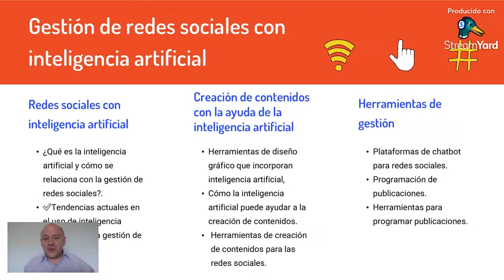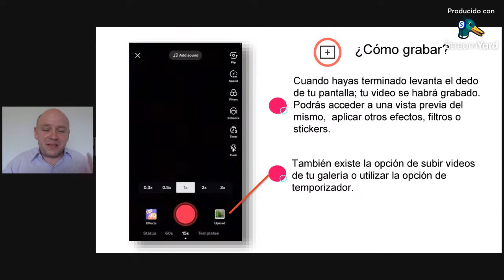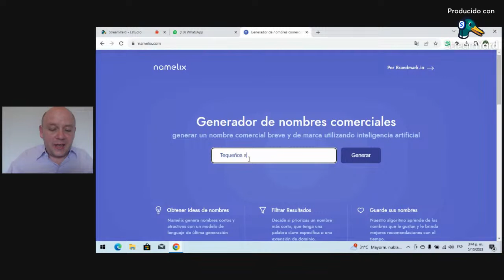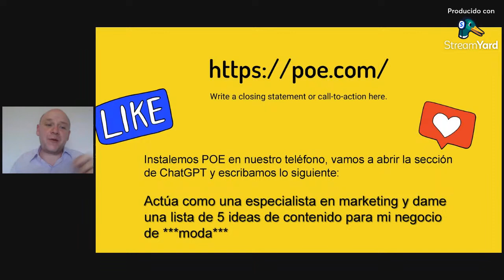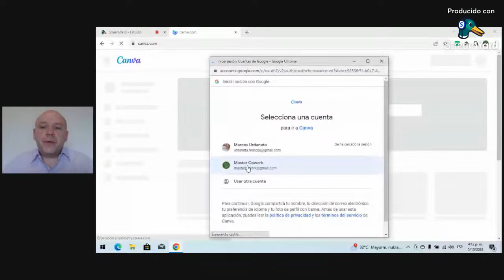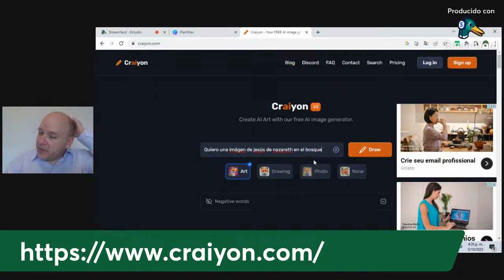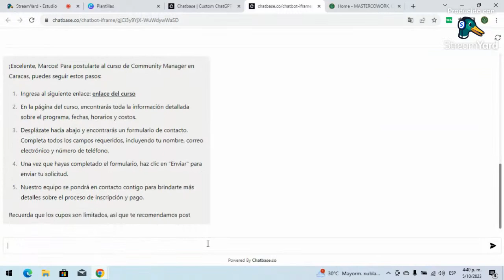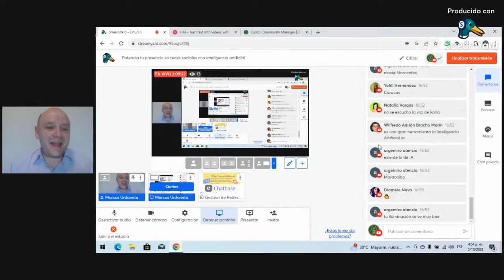Potencia tu presencia en redes sociales con inteligencia artificial